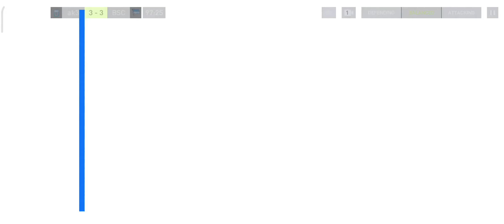Destroying Bundesliga football teams (part 2) with Diogo Jota, Ribery, Pedri and Koeman